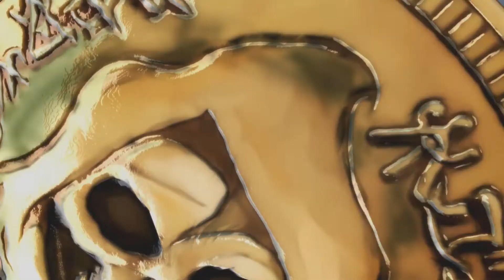Tales Of Berseria #09 Enfrentando Dyle, O Demônio Lagarto